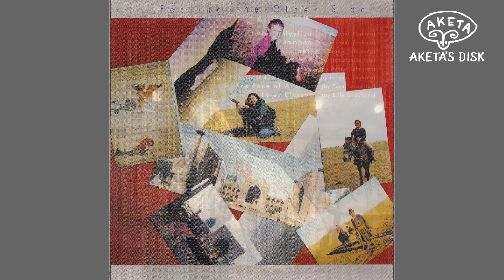吉野弘志 / ヘイフフフン・ヘイファ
『彼岸の此岸 / フィーリング・ジ・アザー・サイド』
吉野弘志（Woodbass）
太田恵資（Violin,Voice）
鬼怒無月（Guitar）
吉見征樹（Tabla）

収録曲目
1) ヘイフフフン・ヘイファ　(吉野弘志)
2) 竹　　　　　　　　　　　(吉野弘志)
3) シャラビーヤの娘　　　　(アラブ民謡)
4) オパーズ　　　　　　　　　(トルコ古典)
5) マイ・オールド・フレイム (Arthur Johnston)
6) 半分の月　　　　　　　　(吉野弘志)
7) 他人の顔（ワルツ）　　　(武満徹)
8) ロータス・ブロッサム　　(Billy Strayhorn)

2012年9月25日　西荻窪「音や金時」
2012年6月27日  横浜「ドルフィー」にてライブ録音
●MHACD-2644　本体2,667円+税